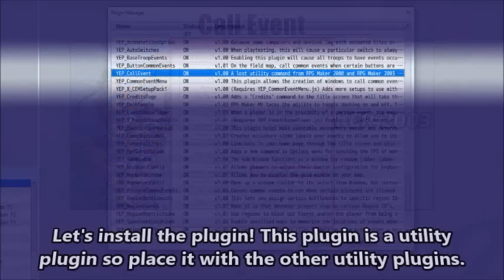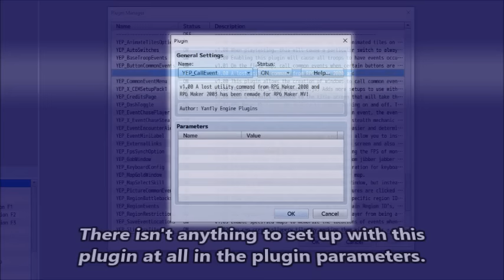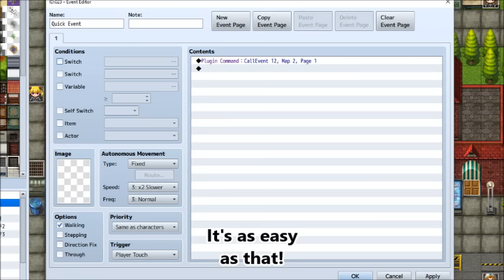YEP.110 - Call Event - RPG Maker MV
This is a reproduced method from RPG Maker 2000 and RPG Maker 2003. It allows the game to call a page’s events as if it were a common event. These events can be drawn from any event on any map within the game.